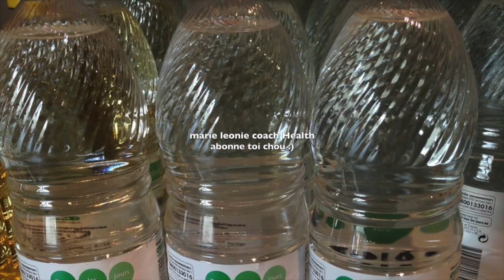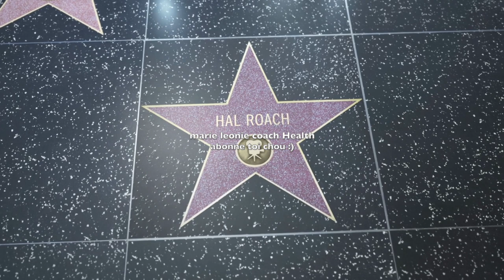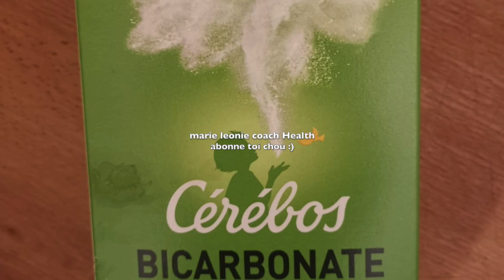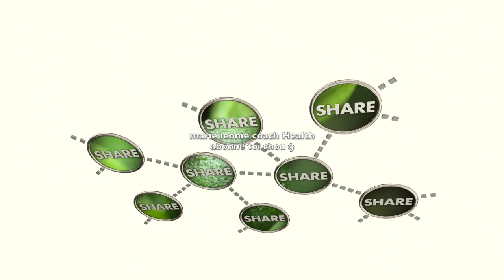👉 si tu mélanges le clou de girofle avec de l'huile de bébé alors tu me diras merci